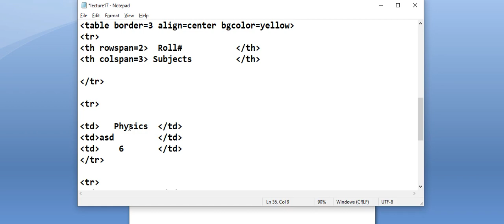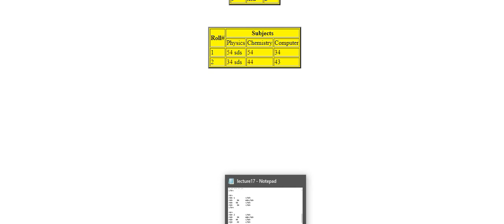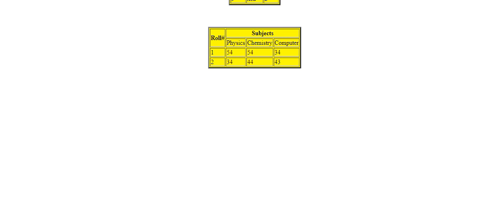Lecture#4 Table Making Colspan and Rowspan